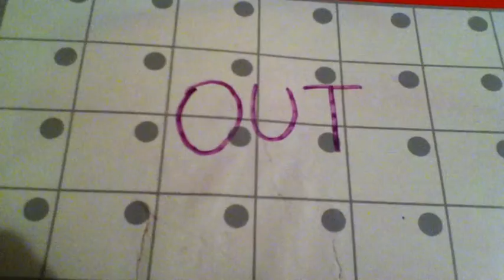Something's Wrong - Leon Herperger